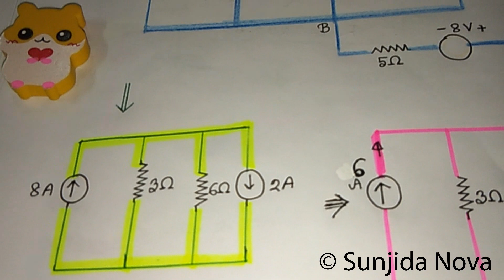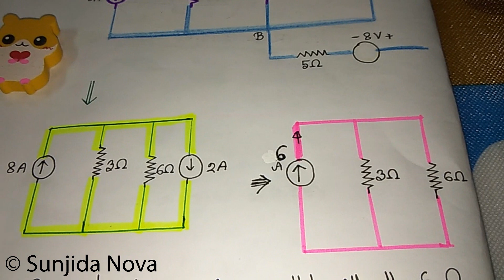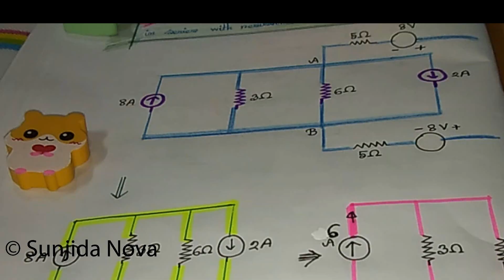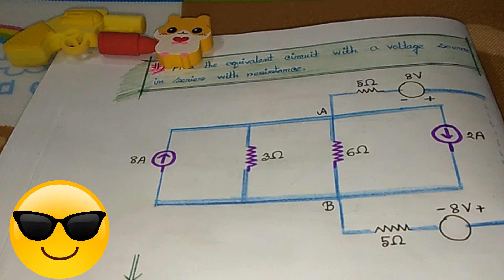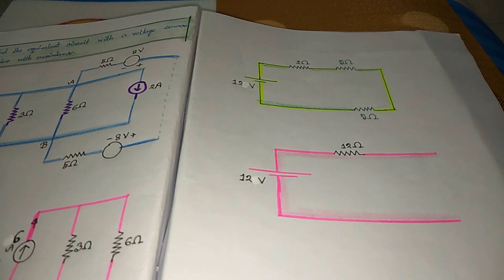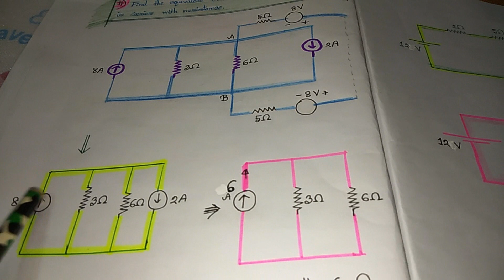(DC Circuit Mathematical Problem Solution) PGCB Job Preparation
– Sunjida Nova